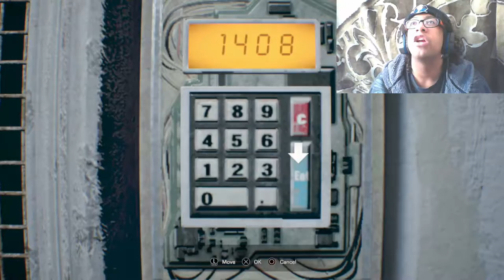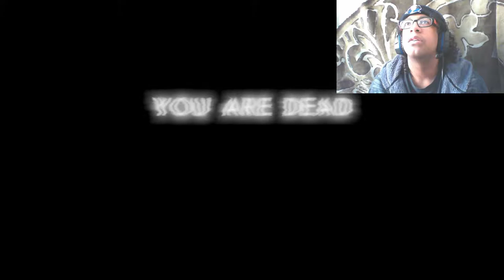Resident Evil 7: Biohazard Gameplay Walkthrough Part 15- Fat Molded Boss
Hello Everyone and welcome to Resident Evil 7: Biohazard. In this part we make our way through the barn of terror and face off against one giant ass fat ass molded who looooves to vomit. EVERYWHERE!!!
Resident Evil 7: Biohazard is a survival horror game developed  by Capcom, Being the 27th installment into the Resident Evil franchise
Set approximately 4 years after the events of Resident Evil 6 in the city of Dulvey, Louisiana
Play as  Ethan Winters a guy searching for his missing wife, Mia, which leads him to a spooky derelict plantation mansion. Survive the horrors of the mansion and uncover the truth behind the Baker family in this first person survival horror
Stay Awesome!